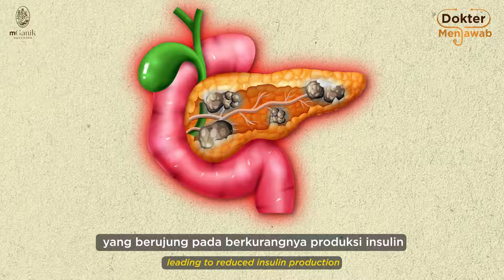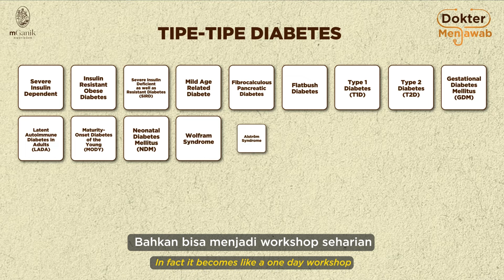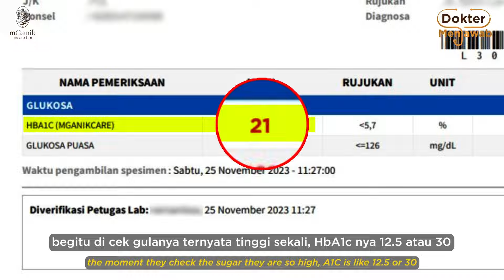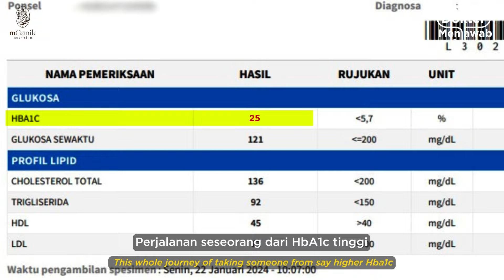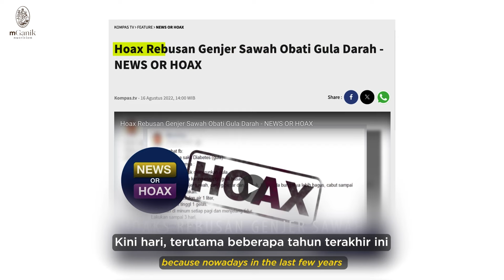Sukses Remisi Diabetes, Kenali Gejala Sejak Awal | Dokter Menjawab by mGanik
Di segmen Dokter Menjawab kali ini mGanik akan berbagi informasi bersama pakar diabetes dari India, tentang ilmu-ilmu baru yang mGanik dapetin waktu dapat kesempatan buat belajar bareng para expert di sana

1. [ 1:31 ] Diabetes di Indonesia
2. [ 2:16 ] 17 Tipe Diabetes di India
3. [ 5:25 ] Kenali Gejala Diabetes Sejak Awal Jangan Sampai Mengalami Komplikasi
4. [ 8:19 ] Remisi Diabetes

Karena sudah menjadi komitmen mGanik akan serius mengedukasi perihal diabetes, dengan harapan gak ada lagi Diabetesi yang salah dalam mengambil langkah untuk mengatasi diabetesnya.

Jadi simak video 'Sukses Remisi Diabetes, Kenali Gejala Sejak Awal' sampai akhir agar Diabetes semangat melawan diabetes sampai tuntas, hingga mencapai remisi diabetes